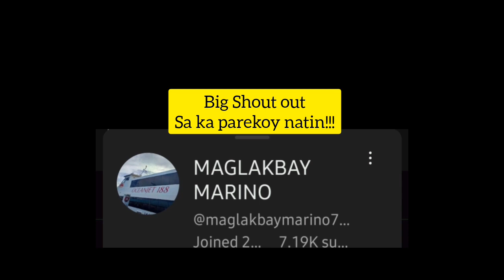Pumasok sa loob Tugboat Selat Star | May hila malaking barge.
Tug Selat Star towing big barge inside RMC port due to bad weather.